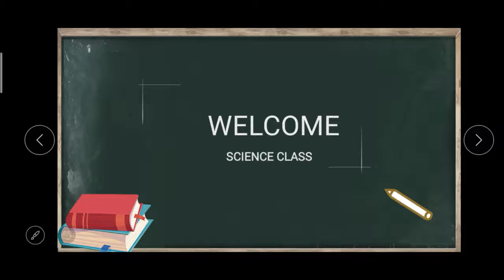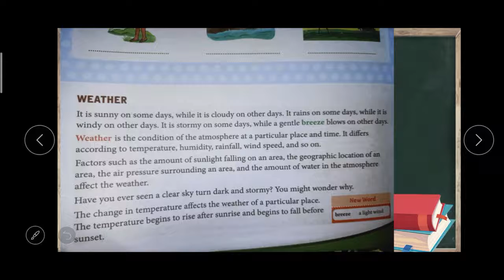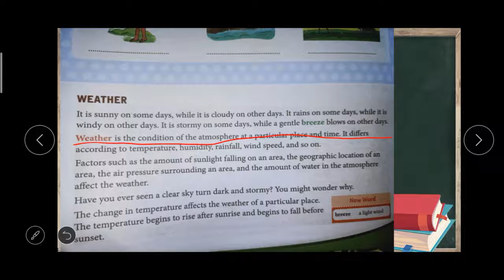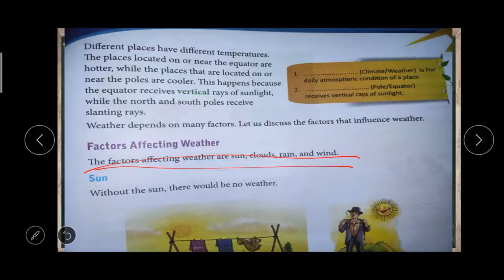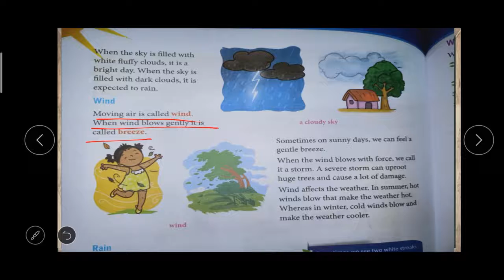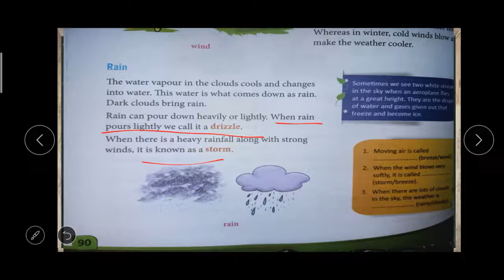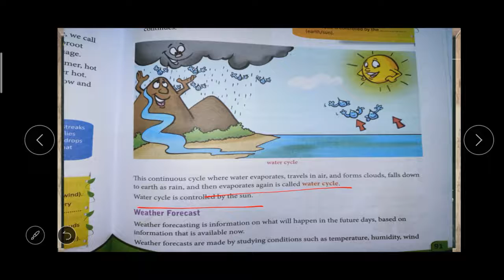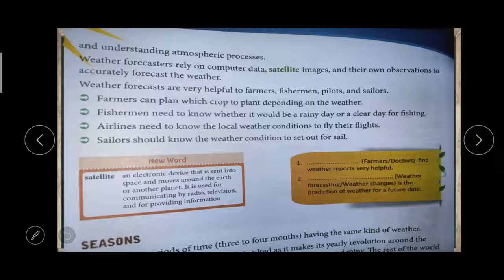Grade-3#Science#Chapter-5#Weather and Seasons#23/02/2021#11:00AM